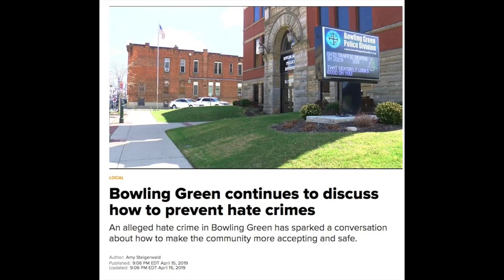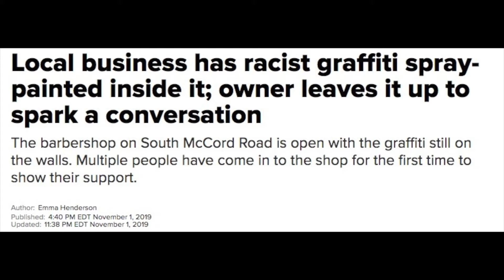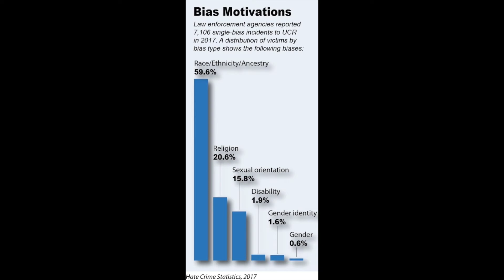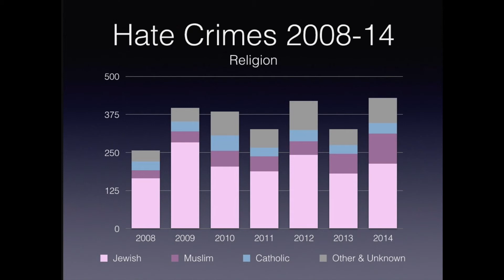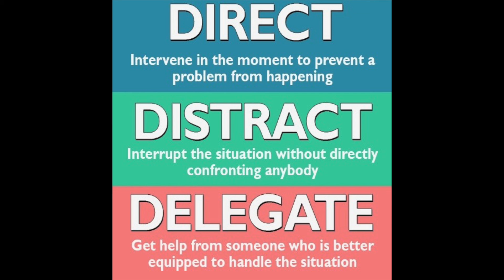Intro Video to Bystander Intervention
Introductory Video for Program on Bystander Intervention.  The video includes incidents of hate crimes in NW Ohio, hate crime statistics, and a brief introduction to bystander intervention strategies known as the 3 D's.